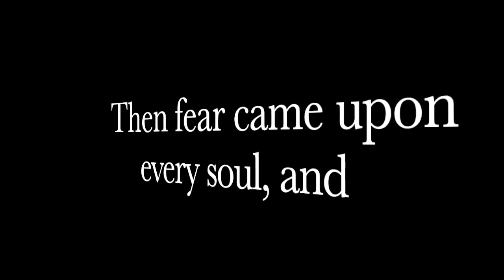What Just HAPPENED?! Why Some Guns Are SUDDENLY Cheap!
This video takes a look at the strange drop in prices on CERTAIN GUNS!